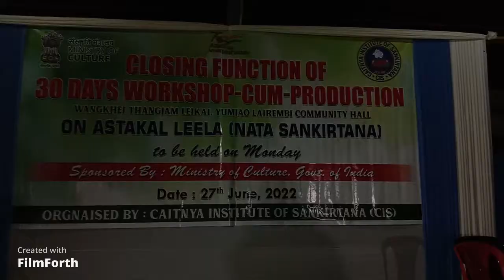30days workshop cum Productions on Astakal Leela organised by CIS PART 2